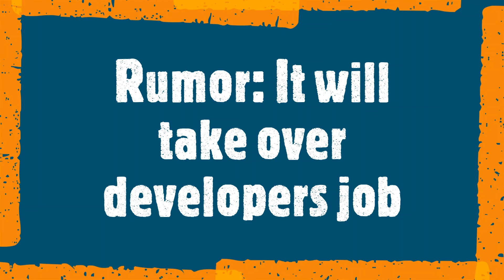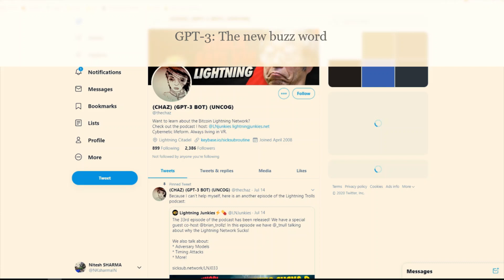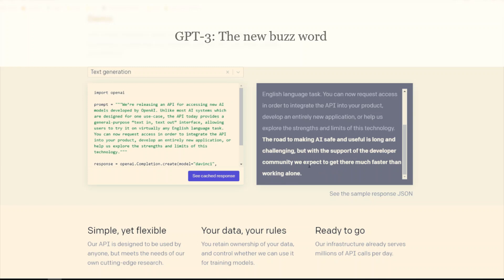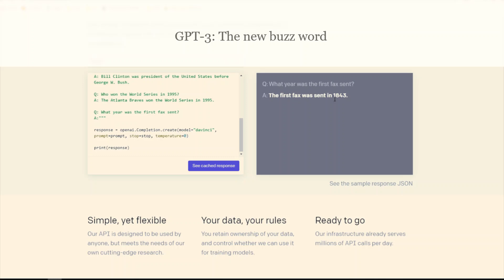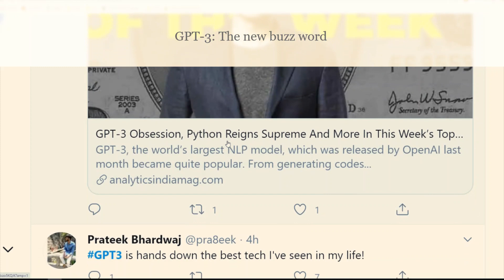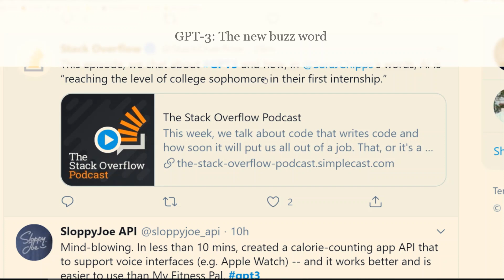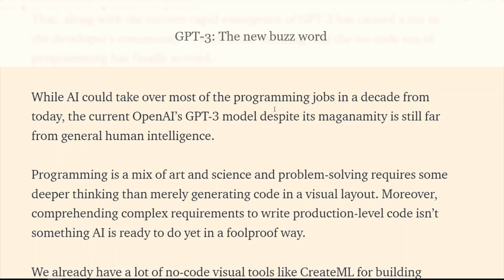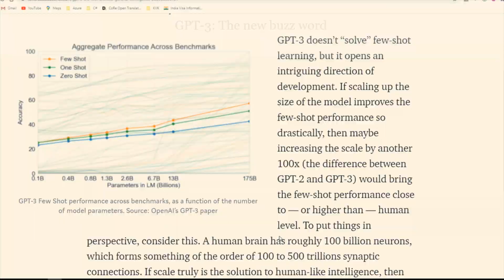GPT 3 | What GPT-3 Means for Developers | End of developers job..?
OpenAI researchers released a paper describing the development of GPT-3, a state-of-the-art language model made up of 175 billion parameters.

The previous OpenAI GPT model had 1.5 billion parameters and was the biggest model back then, which was soon eclipsed by NVIDIA’s Megatron, with 8 billion parameters followed by Microsoft’s Turing NLG that had 17 billion parameters. Now, OpenAI turns the tables by releasing a model that is 10x larger than Turing NLG.
Current NLP systems still largely struggle to learn from a few examples. With GPT-3, the researchers show that scaling up language models greatly improves task-agnostic, few-shot performance, sometimes even reaching competitiveness with prior state-of-the-art fine-tuning approaches.

GPT 3 can write poetry, translate text, chat convincingly, and answer abstract questions. It's being used to code, design and much more.  I'll give you a demo of some of the latest in this technology and some of how it works.

GPT3 comes from a company called OpenAI. OpenAI was founded by Elon Musk and Sam Altman (former president of Y-combinator the startup accelerator). OpenAI was founded with over a Billion invested to collaborate and create human-level AI for the benefit of society.

GPT 3 has been developed for a number of years. One of the early papers published was on Generative Pre-Training.  The idea behind generative pre-training (GPT) is that while most AI's are trained on labeled data, there's a ton of data that isn't labeled.  If you can evaluate the words and use them to train and tune the AI it can start to create predictions of future text on the unlabeled data.  You repeat the process until predictions start to converge.

The newest GPT is able to do a ton. Some of the demos include:
 - GPT 3 demo of how to design a user interface using AI
 - GPT 3 demo of how to code a react application using AI
 - GPT 3 demo of an excel plug-in to fill data using AI
 - GPT 3 demo of a search engine/answer engine using AI
 - GPT3 demo of command line auto-complete from English to shell commands

artificial intelligence,analytics,machine learning,data science,data scientist,big data,deep learning,gpt3,nlp,openai,natural language processing